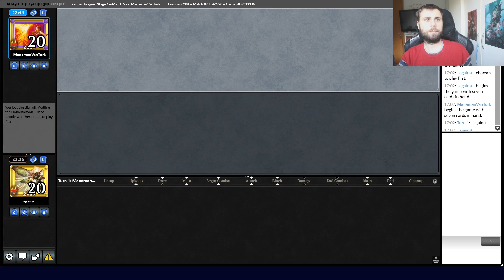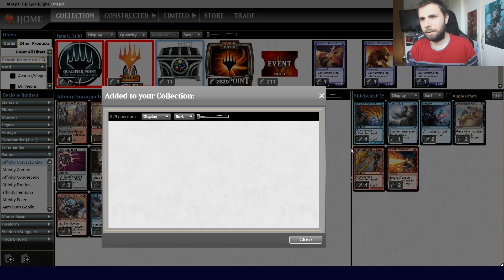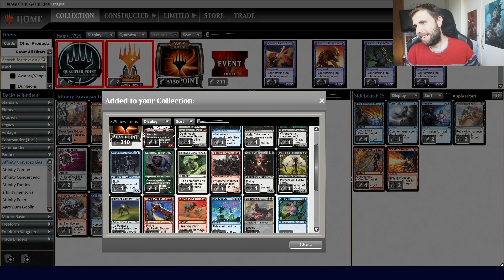(LIGA PAUPER) Affinity!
Ajude o canal com 10 reais e ganhe acesso a muitos conteúdos exclusivos! apoia.se/webermtg